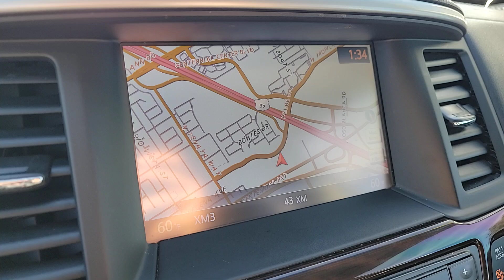2015 Nissan Pathfinder Las Vegas, Henderson, North Las Vegas, Boulder City, Mesquite, NV P1001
Java Metallic Used 2015 Nissan Pathfinder Platinum available in Las Vegas, Nevada at Findlay North Volkswagen. Servicing the Henderson, North Las Vegas, Boulder City, Mesquite, NV area.

Centennial Volkswagen
7500 W Azure Dr

Java Metallic 2015 Nissan Pathfinder Platinum FWD CVT with Xtronic 3.5L V6brbr20/27 City/Highway MPGbrbrAwards:br  * 2015 KBB.com Best Buy Awards Finalist   * 2015 KBB.com 15 Best Family CarsbrAdvertised price excludes all applicable taxes title registration fees $599 documentation fee $299 Vehicle Theft Registration fee and finance charges (where applicable). A $1995 reconditioning fee may or may not be included in pricing depending on date of publication.